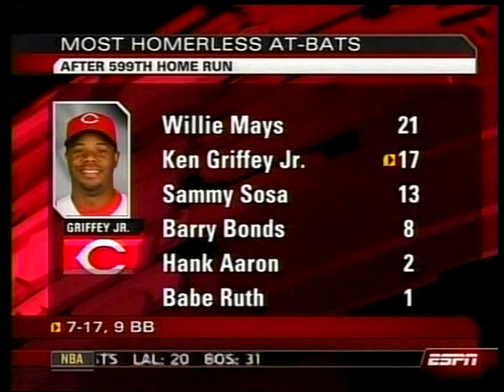2008 MLB Highlights June 8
Thanks @espn